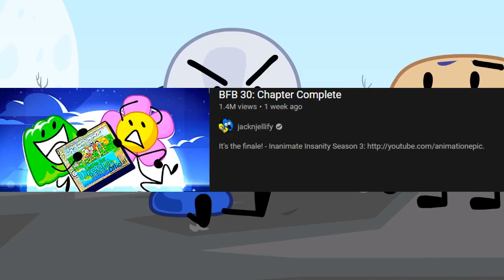TPOT: Whats To Come?